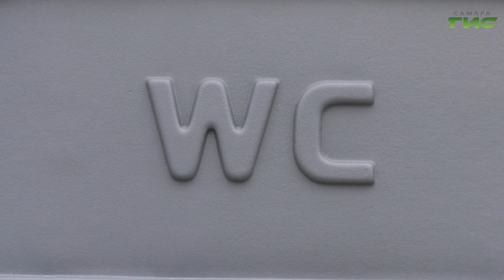Самарские пляжи готовят к летнему сезону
Самарские пляжи готовят к летнему сезону. В этом году в городе будет оборудовано 9 мест для безопасного купания. На набережной установили порядка 30 био-кабин туалетов. А работу стационарных и передвижных планируют продлить до 10 вечера. Подробнее о том, как идет подготовка узнавала Мери Елчян.